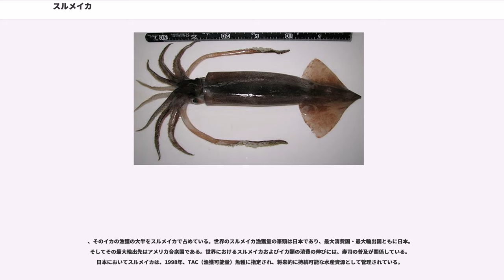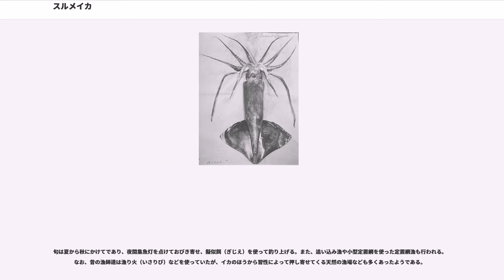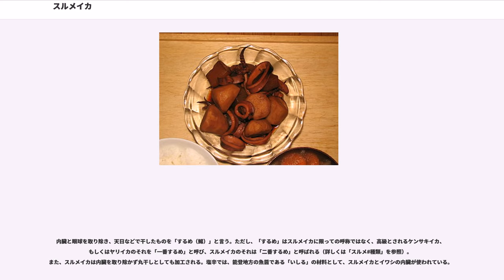スルメイカ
スルメイカ（鯣烏賊、学名：）は、ツツイカ目 - - スルメイカ亜科のスルメイカ属に分類されるイカ（十腕形類）の一種である。ただし、分類上、スルメイカ亜科をスルメイカ科としてアカイカ科の外に置く説もある。

日本列島沿海を中心とした北太平洋海域に分布し、古来、日本人はこれを食してきた。今日においても最も消費量の多い魚介類である。また、東アジアでは中国北宋時代以降（蘇頌が編纂した『』の刊行［西暦1061年］以降）もしくは、遅くとも日明貿易以降、日本産のイカとして知られている。真イカのこと。

現在では、加工後の干物を「するめ」と呼び、その材料になる生物、すなわち本種を「スルメイカ」と呼ぶのが普通だが、古くは加工前のイカ自体をも「するめ」と呼んだ。後に干物との呼び分けの必要が生じて、「するめいか」という合成語が使われるようになったらしい。なお、平安時代の辞書『和名類聚抄』を見ると、「小蛸魚」の項に訓じて「知比佐岐太古、一云須流米」（ちひさきたこ、するめともいふ）とあり、「するめ」は古くには、さらに異なる意味をもっていたことがうかがわれる。

旬である夏に獲れるスルメイカは「夏イカ」とも呼ばれる。また、春から初夏にかけて獲れるまだ小振りのものを魚市場では「バライカ」、初夏に相模湾など関東周辺で獲れる若く小さなイカ（外套長20cm以下の若齢個体）を「ムギイカ」と言う。後者は、麦が実るころ獲れ始めることに由来するものである。方言では他にも、「真イカ」「マツイカ」「トンキュウ」「ガンゼキ」「シマメイカ」「サルイカ」などがある。

英語名は、、、 など。中国語名は「」（）。また流通上は「」（; ペイヨウ）の俗称がよく使われている。日本語では漢字に「鯣」の字を充てることがある。

寿命は約1年であり、外套長約27- 30cm程度にまで成長する。メスが大きく、オスは小さい。外套の先端に三角形のエンペラが一対あり、併せて菱形をなす。ツツイカ目に共通の特徴として、体内に退化した透明で細長い軟甲を持つ。生体の体色は多分に透明色の要素を持つが、興奮時には全体的に赤褐色となる。

水温5- 27℃の間で生息可能であり、比較的上層の海域で暮らす。彼らは小魚などを獲る俊敏な捕食者であるが、同時に、多くの捕食動物の生態を支える被捕食者でもある。生態ピラミッドの中では極めて低次の消費者であり、中型の魚類、鳥類、マッコウクジラ、イルカ類、ヒゲクジラ類、アザラシなどがこれを獲物としている。
日本海沿岸には生まれた時期別に秋・冬・夏の3群があり、そのため同じ時期に違った大きさのスルメイカを獲ることができる。
幼生は体長1mm程度で、対馬暖流に乗って成長しながら北上する。

古来、スルメイカは日本列島周辺の海域に固有の種であり、北はオホーツク海から、日本海・東シナ海にかけての近海の表層・中層に多く生息している。 現在これを漁獲対象としている地域は、主に千島列島・日本列島・朝鮮半島である。また、近年のスルメイカは北に分布域を拡大し、米国アラスカ州からカナダ西部の近海にまで達している。一方、南に目を転じれば、昔は日本から輸入していたベトナムにも及び、今は多数が生息している。なお、外部リンクの#3 に分布図が示されている。

2016年漁期（2016年6月-2017年1月）、北海道では記録的な不漁に陥った。函館市水産物地方卸売市場における取扱量は、記録の残る2001年以降で最低の1,493トン、キロ単価は779円と最高となった。

日本では古代から朝廷への貢ぎ物としてスルメが奉じられてきた。今日でも縁起の良い品であることに変わりは無く、神道における祭儀では神饌として多用される。スルメは、室町時代の日明貿易やその後の南海貿易で、中国や東南アジア向けの日本の重要な輸出品目の一つとされ、それは明治・大正時代まで続いた。

、そのイカの漁獲の大半をスルメイカで占めている。世界のスルメイカ漁獲量の筆頭は日本であり、最大消費国・最大輸出国ともに日本。そしてその最大輸出先はアメリカ合衆国である。世界におけるスルメイカおよびイカ類の消費の伸びには、寿司の普及が関係している。日本においてスルメイカは、1998年、TAC（漁獲可能量）魚種に指定され、将来的に持続可能な水産資源として管理されている。

旬は夏から秋にかけてであり、夜間集魚灯を点けておびき寄せ、擬似餌（ぎじえ）を使って釣り上げる。また、追い込み漁や小型定置網を使った定置網漁も行われる。なお、昔の漁師達は漁り火（いさりび）など...